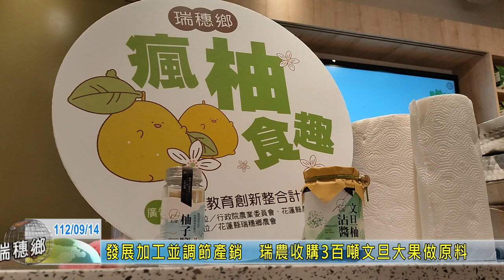20230914 09 發展加工並調節產銷